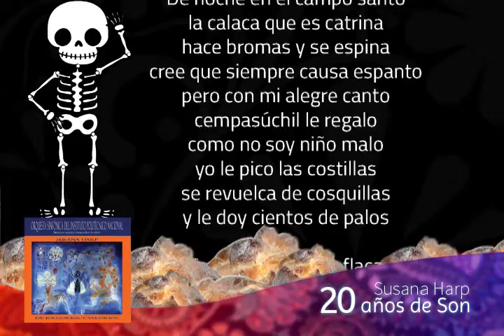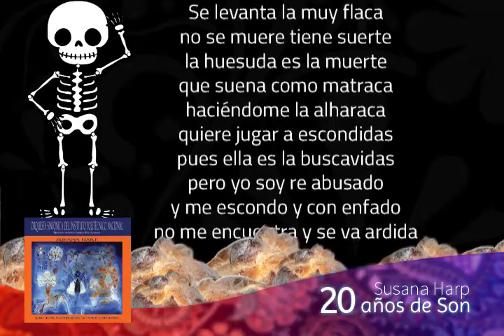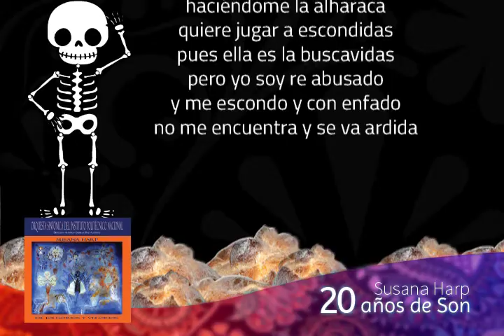Décimas a la calaca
De Jolgorios y Velorios